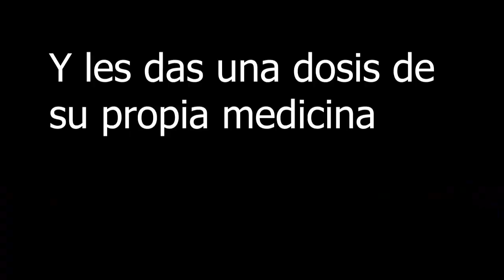Como juegan online Vs como debe de ser (smash 2022)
Capitan Dios